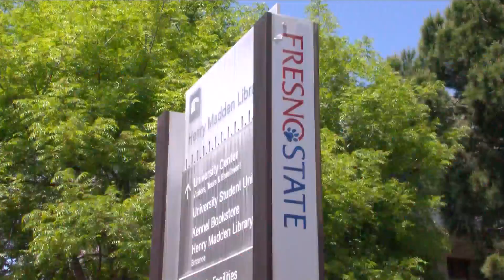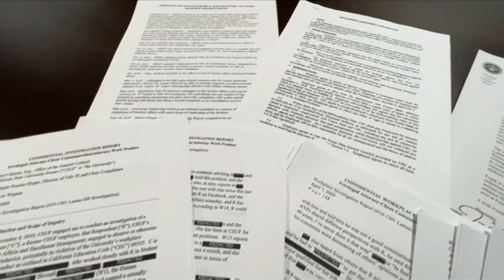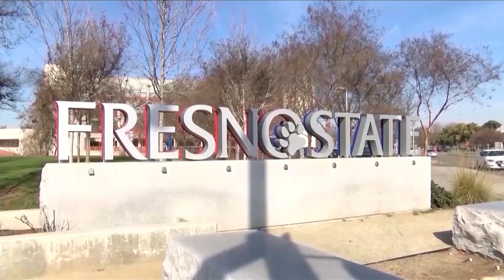Assemblymembers call for state audit of Fresno State, CSU system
After claims of systemic issues at Cal State University System, Assemblyman Jim Patterson and 43 other state legislators filed a request to the state auditor for an investigation into CSU's Title IX policies and procedures.